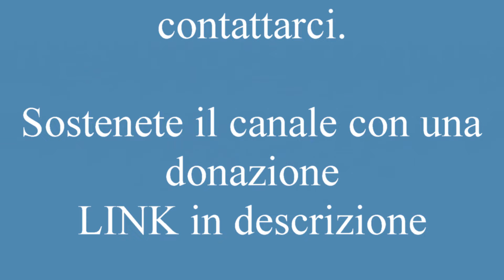Festa Santa Maria Assunta - Nizza di Sicilia 15-08-2024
Festeggiamenti in onore di Santa Maria Assunta a Nizza di Sicilia.

A causa dell’uso da parte di altri videomaker ed emittenti locali al presente video è stata applicata una filigrana al fine di proteggere i nostri lavori.

Chi volesse visionare il filmato originale può contattarci.

Raner’s Production è un insieme di persone e passione che realizza video con tanto sacrificio.
Supportaci con una piccola donazione.